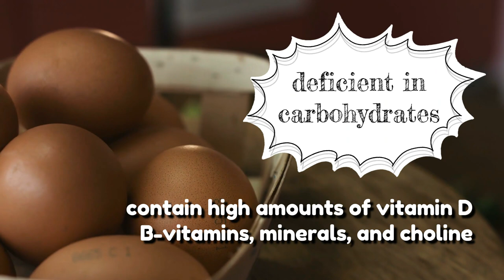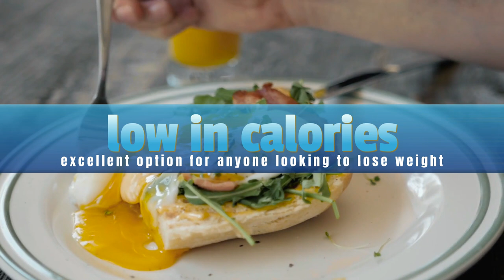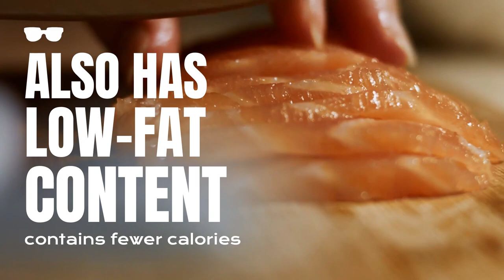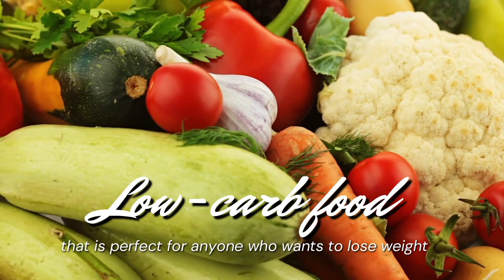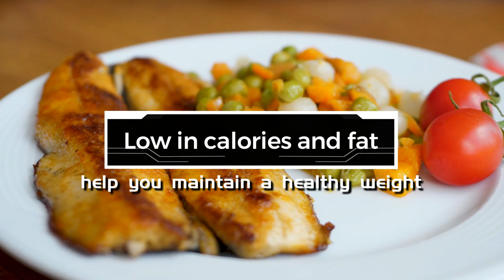15 BEST Healthiest Foods with NO Carbohydrates or NO Sugar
15 BEST Healthiest Foods with NO Carbohydrates or NO Sugar
Don't suffer from ringworm disease any longer!
Watch this video to learn about some of the best home remedies to eliminate this pesky fungus.
Discover effective ingredients that can soothe the itch and clear up the rash.
From simple remedies like apple cider vinegar and baking soda to more unique items like raw honey and garlic, there's bound to be a remedy that works for you.
Ringworm is a common, contagious skin infection caused by a fungus.
It is characterized by itchy, scaly, red patches on the skin.
This disease can affect any body part but is usually prevalent on the scalp, face, chest, and back.
Ringworm is highly contagious and can spread through contact with an infected person or animal.
It can also spread through contaminated objects, such as towels, clothing, or bedding.
So here are the best Natural Treatments for Ringworms.
1. Apple Cider Vinegar.
Apple cider vinegar has antifungal properties that can kill the fungus that causes ringworm.
It also has acidic properties that help balance the skin's pH levels, making it less hospitable for fungi.
To use apple cider vinegar as a treatment for ringworm, Soak a cotton ball in the vinegar and apply it to the affected area.
Leave it on for thirty minutes before rinsing it off with water.
Repeat this process,  3 times a day until the ringworm clears up.
You may also want to add Apple cider vinegar to your bathwater, and soak yourself in it for twenty minutes once or twice a week to help speed up the healing process.
2. Baking Soda.
Baking soda is a natural ringworm remedy you can use topically or internally.
It works to cure ringworm by restoring the pH balance of the skin and by creating an alkaline environment that is inhospitable to fungal growth.
Baking soda also has anti-inflammatory and antifungal properties that help to soothe the itching and irritation associated with ringworm.
To use baking soda, Mix one teaspoon with three tablespoons of water to form a paste.
Apply the paste to the affected area and let it dry.
Rinse off with warm water.
To use baking soda internally, mix one teaspoon with eight ounces of water and drink on an empty stomach.
While there is no guarantee that baking soda will work for everyone, it is generally safe and worth trying.
3. Garlic.
Garlic is a powerful natural remedy for ringworm.
Anecdotal evidence suggests that garlic can effectively treat this condition.
Garlic has antifungal properties that make it effective against ringworm.
When applied directly to the skin, it helps to kill the fungus and speed up healing.
When taken by mouth, it helps boost the immune system and fight off the infection.

⏰0:00:00 INTRO
⏰0:00:55 1. Eggs
⏰0:01:23 2. Beef
⏰0:01:49 3. Lamb
⏰0:02:07 4. Chicken
⏰0:02:49 5. Pork
⏰0:03:08 6. Turkey
⏰0:03:45 7. Salmon
⏰0:04:11 8. Trout
⏰0:04:47 9. Sardines
⏰0:05:20 10. Shellfish
⏰0:05:51 11. Broccoli
⏰0:06:26 12. Spinach
⏰0:06:52 13. Cauliflowers
⏰0:07:21 14. Peppers
⏰0:07:42 15. Tomatoes

SOME RECOMMENDED SUPPLEMENT PRODUCTS
🪰 Nature’s Bounty Zinc 50mg, Immune Support & Antioxidant Supplement, Promotes Skin Health 250 Caplets
🪰 Nature’s Bounty Fish Oil 1200 mg, Twin Pack, Supports Heart Health With Omega 3 EPA & DHA, 360 Rapid Release Softgels